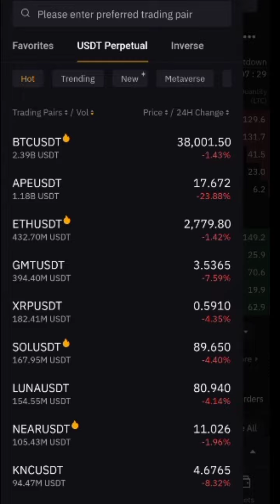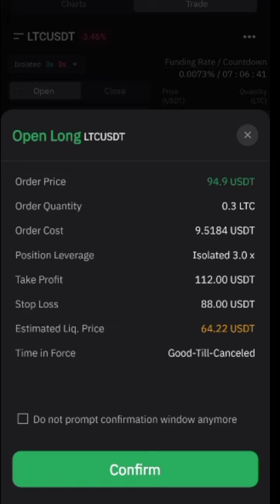LTC LONG SET UP - How to make consistent profits for beginners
Earning cryptos made EASY!

Are you looking for the easy way to earn cryptos? I make profits on futures trading, and I'll show you how.

In trading, anybody can make profits, but not everyone can make profits CONSISTENTLY.

I do these because I'm looking to grow a community of traders, so together we can impact the market and make more profits together.

So I think, it's up to you to decide now... if you want to continue your usual strategies and hope your profits increase, or, decide if you want to spend more money and time looking for what works, or, decide if you want to get NEW trade signals when you join our FREE Telegram group now - so you can trade without fear, and make consistent profits.